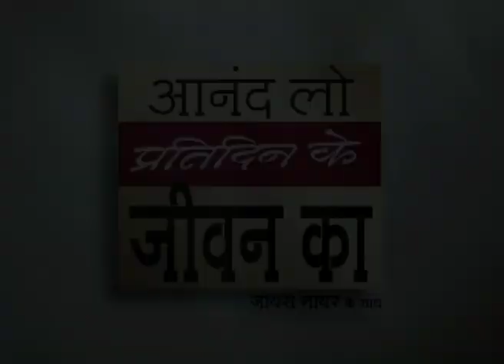जॉन मैक्सवेल के साथ जॉयस - Joyce with John Maxwell